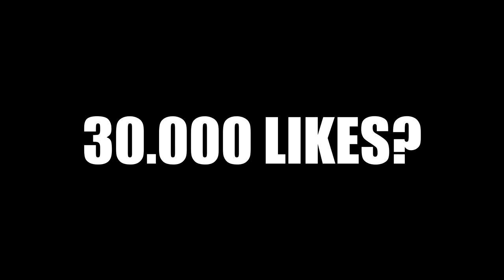Încercăm Dulciuri Din Japonia! 🍭🇯🇵